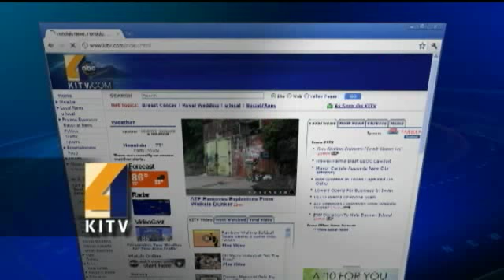Joy Behar Disses The Queen, Sarah Palin & Hawaii Weather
The View's Joy Behar chats with our morning anchors about politics, weather and how you can help the American SPCA. For news you need to know,